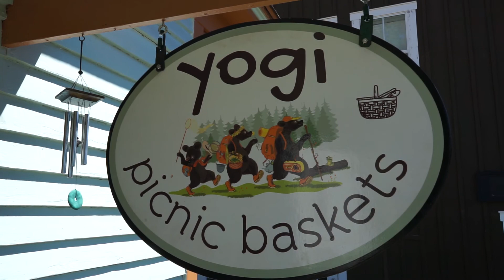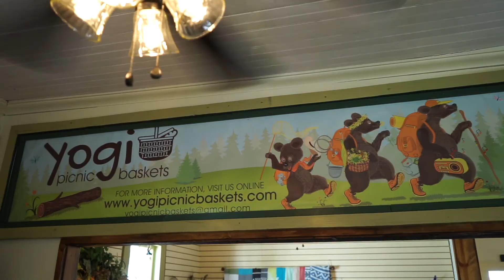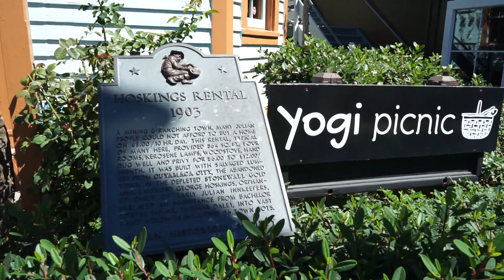Yogi Picnic Basket Video Draft